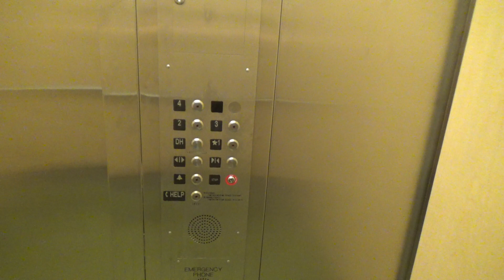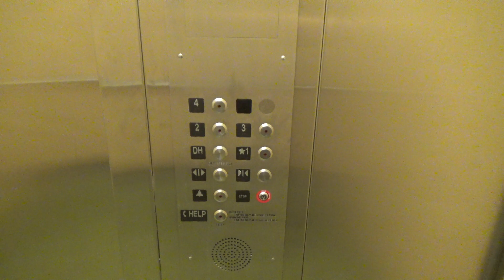MEI Traction Elevator @ Hayes Hall - U of M - St. Paul, MN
This is the elevator at Hayes Hall at the U of M St. Paul campus. THis building used to have a gated R&O elevator, but that has been since ripped out and replaced with this.